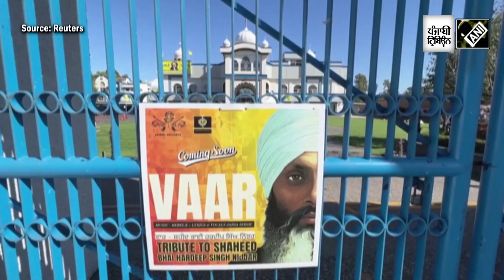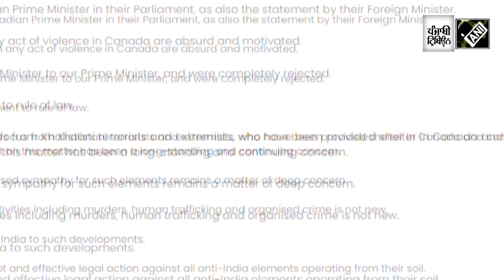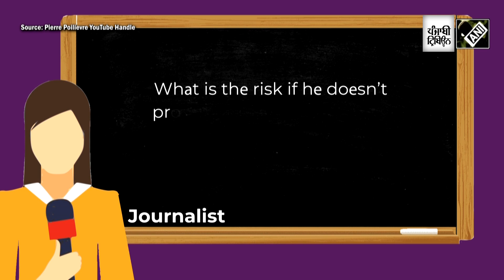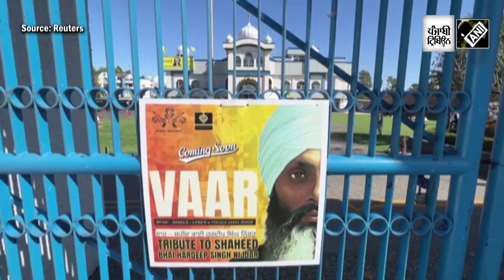Justin Trudeau needs to come clean: World wants evidence, not absurd accusations against India